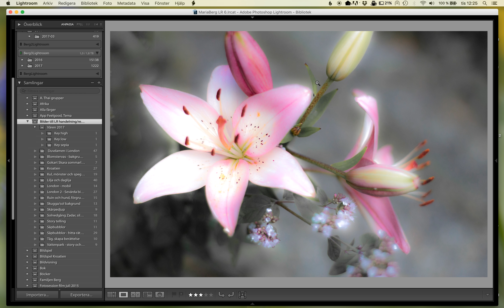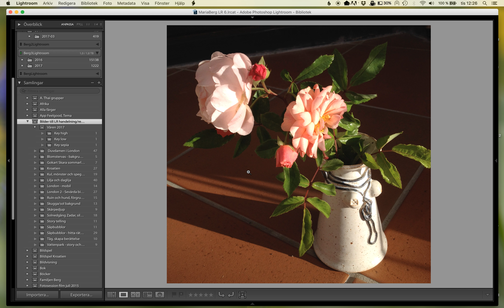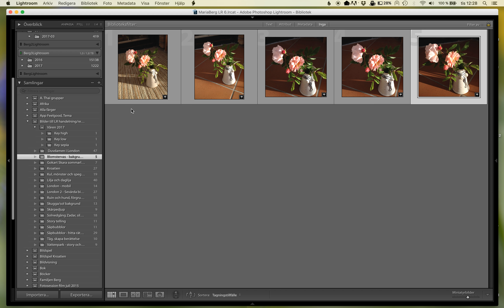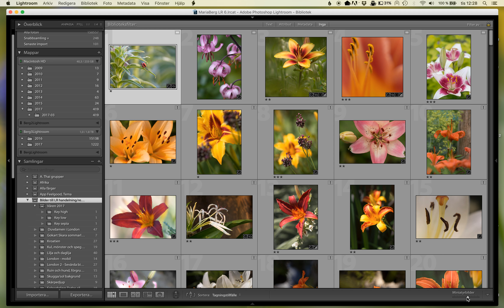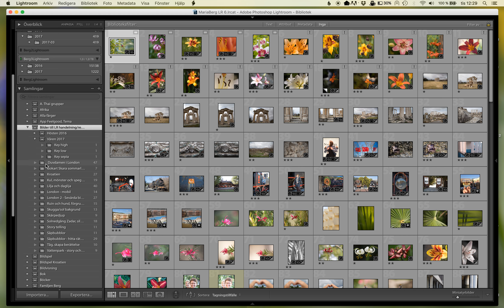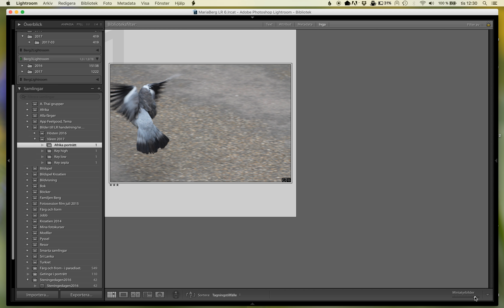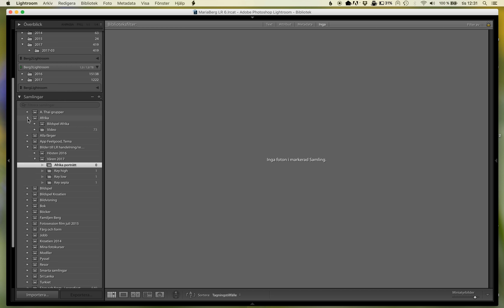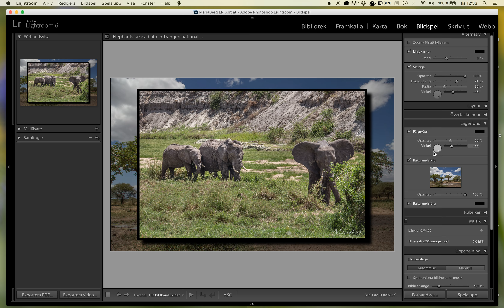Lightroom handledning nr 77 - Skapa samling, samlingsuppsättningar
Få ordning på dina bilder du skall jobba med utifrån ett tema/uppgift du skall göra, skapa samlingar, samlingsuppsättnings.

Häng med fotograf Maria Berg - ta en titt på hennes arbete när hon framkallar bilder i Lightroom.

Avvänd den bild som finns och gör det bästa möjliga av det.
Finns inget rätt eller fel utan smaken är som baken - delad.

ALLT KAN GRÖNSKA
Fotograf, Maria Berg

Ps. Unna dig ett stycke natur på din vägg hemma, Marias bilder finns att köpa på